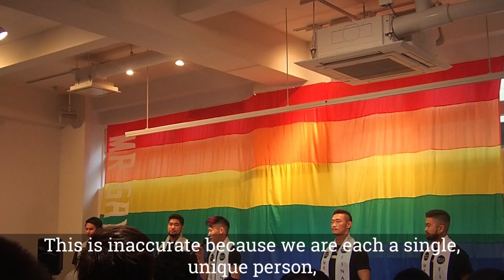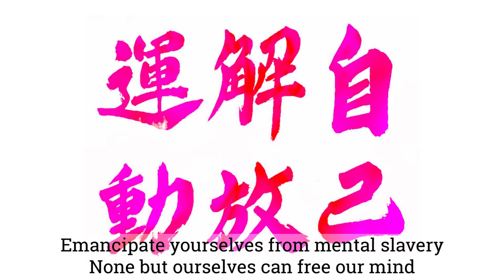Akira's Speech at the MR GAY JAPAN 2019 final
The MR GAY JAPAN final was held on 31st March 2019 in Harajuku, Japan.
At the event, each 5 finalist gave a speech.

Here's Akira's speech !!
( Thanks to Akira making this video :) )

第2回目となる2019年のMGJ日本大会。
今年もファイナリストの5人が、これまでのそれぞれの経験を通して異なるスピーチをしました。
スピーチは、彼らのまっすぐな声を聞くことのできる部分です。

これは、ファイナリストの1人、Akiraが大勢の人を前にしてしたスピーチです。

Video & subtitles by Akira